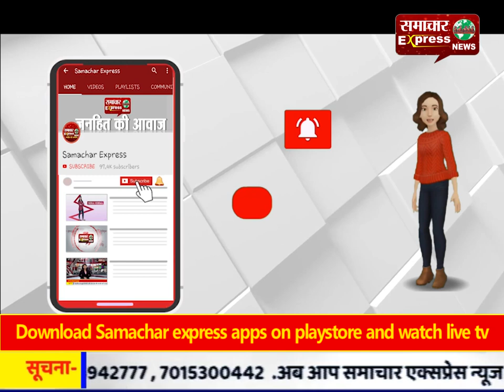कैंसर से पीड़ित मरीजों के लिए सावित्री रोबोटिक सर्जरी का आविष्कार हुआ वरदान साबित